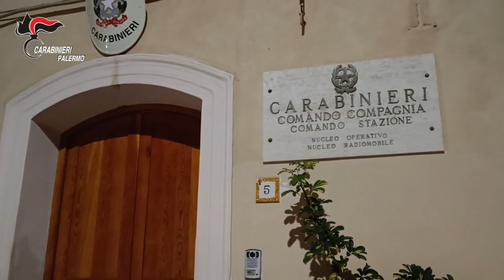Video CC: Associazione mafiosa ed estorsione in carcere una donna di Campofelice di Roccella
Il provvedimento scaturisce da un’articolata attività investigativa condotta nel biennio 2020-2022, che ha interessato i mandamenti mafiosi di Caccamo/Trabia (con particolare riferimento alle famiglie di Cerda e Termini Imerese) e quello di San Mauro Castelverde (con riguardo alle famiglie di Campofelice di Roccella e Collesano).